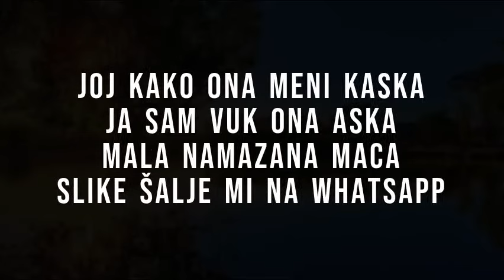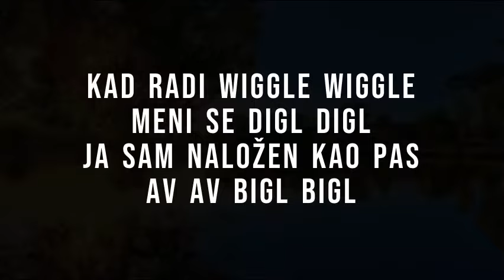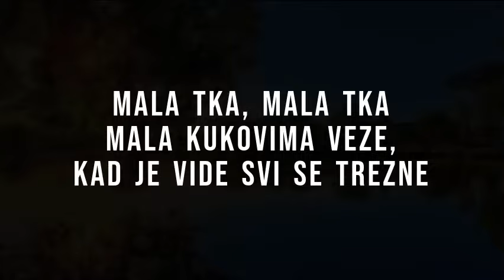Buraz Djans x Djokaton - TKA (official music video)(Lyrics/Tekst)